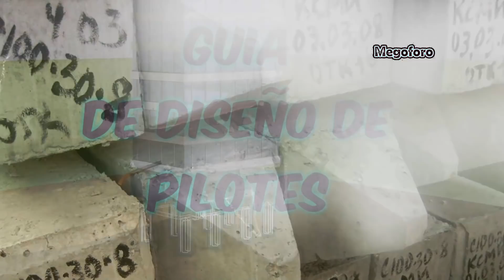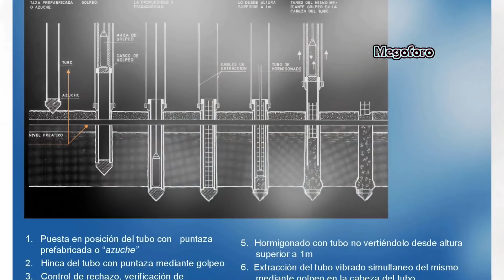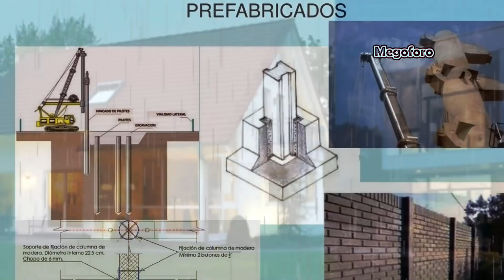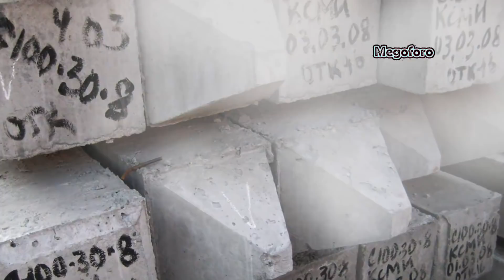Inventos en Construccion y Maquinas Mexicanas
Con estos pilotes se pueden controlar los movimientos de la ... Para evitar tales efectos, El Ing. Manuel González Flores diseño el Pilote de control